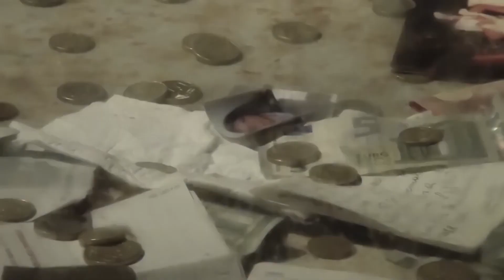São Miguel Arcanjo - O Anjo Maior | Trailer Oficial Dublado | Cinema Notícias